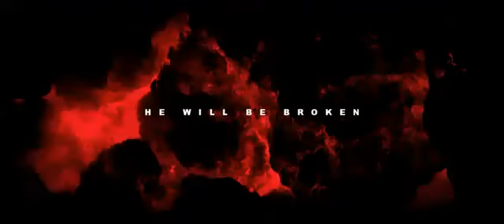Batman 3 The Dark Knight Rises Official Trailer